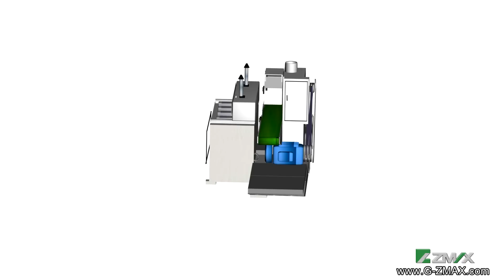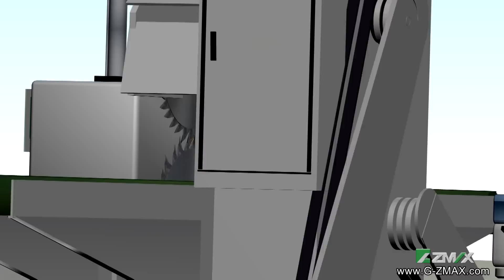ZMAX Automatic Sawing Machine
ZMAX MACHINERY CO,.LTD
Face book:Zmax China
Lunjiao lnternational Woodworking City,Shunde District,GuangDong,China